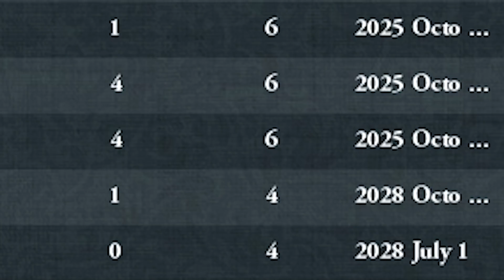Deleting the Weakest LEADER Every Year (EU4)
The countries with the weakest leaders every year get removed from the map! This Map Took 5 YEARS to DRAW!